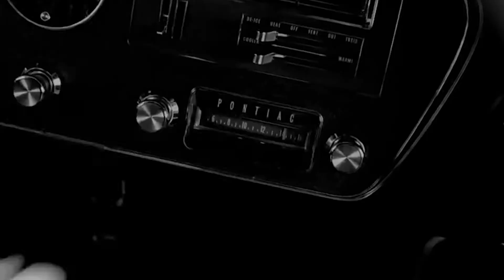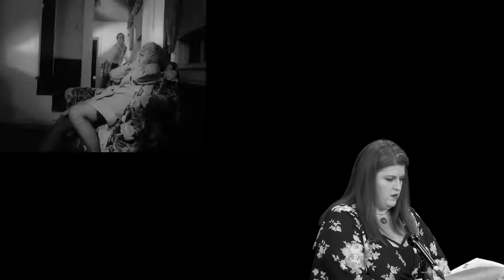Night of the Living Dead- The Radio Play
Directed by Ryan Malyar for Wilmington Community Television WCTV.org